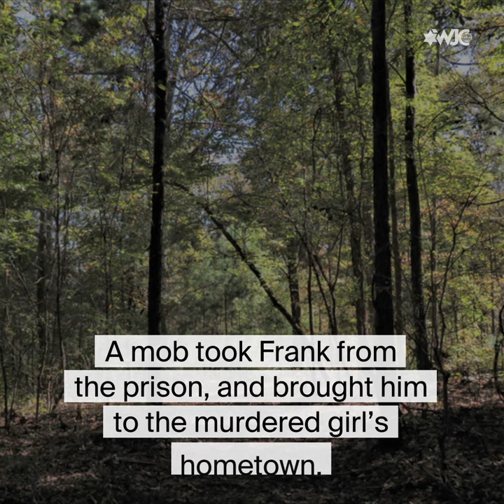An antisemitic lynching in the US: The Leo Frank Tragedy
In August 1915, Leo Frank was lynched by a mob of white nationalists in the US state of Georgia after being wrongfully convicted of murder. He was targeted because he was Jewish.

Today his death is a reminder of the need to remain vigilant against all forms of racism and bigotry.